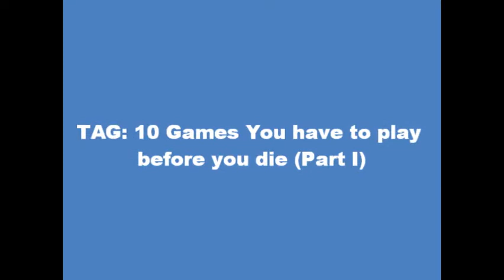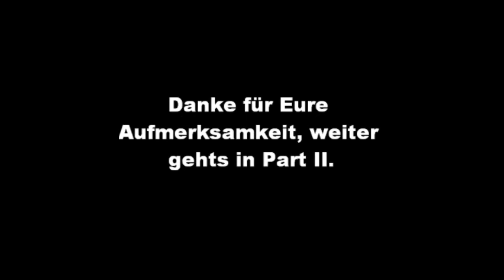Antwort@JoltinJoe & DuckyRG - 10 Games that you have to play before you die Antwort Teil.1 (German)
In diesem Video beantworte ich den Tagg von JoltinJoe & DuckyRG. Ich habe erst mal die ersten 5 Spiele vorgestellt
weil ich nur 15 min habe also kommt Teil.2 etwas später aber er kommt. :)

Hoffe euch hat der erste Teil gefallen & wenn ja dann freue
ich mich über Kommentare & Bewertungen.